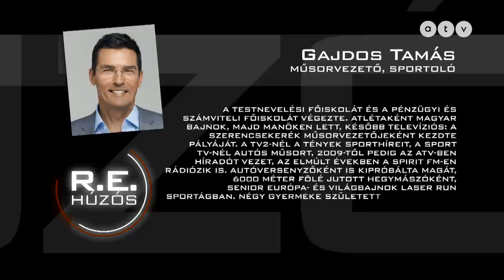Húzós podcast / Gajdos Tamás - A szinten tartás, ez a lényeg!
Az ATV Híradósa, senior kategóriában az ország egyik legsikeresebb sportolója nyugdíjas korba lép! De ez a beszélgetés nem az öregedésről, hanem az „örök” fiatalságról szól! Meg a szakmáról (televíziózás), a kihívásokról (sport), a magánéletről (hullámzó), a gyerekekről (büszkeség)! Gajdos Tamás beavat minket az életének olyan zugaiba is, ahová máskor, másokat nem enged! Rónai Egon portrébeszélgetése zakó és nyakkendő nélkül mutatja sokak kedvencét, Gajdos Tamást!